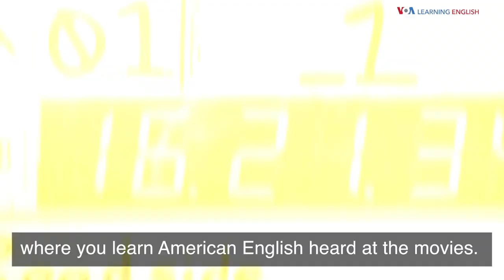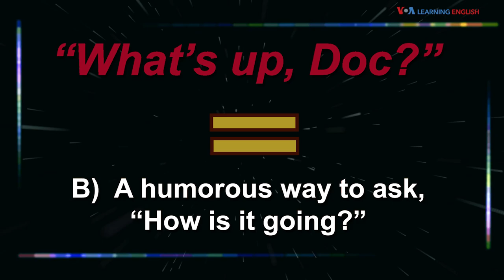English @ the Movies: What's Up, Doc?